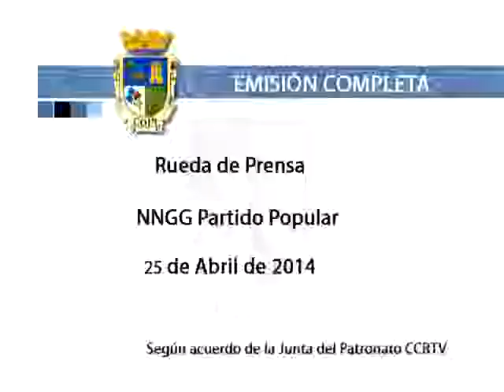RP NNGG 250414